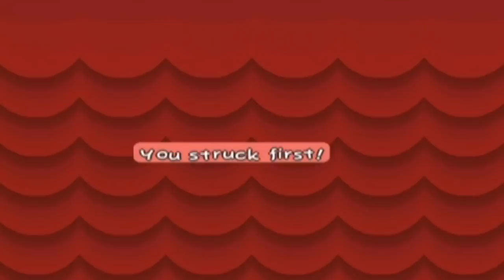Let's Play Paper Mario:TTYD (Blind) -5- PEDOBURRRGGGG!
It's like, my favorite vacation destination!